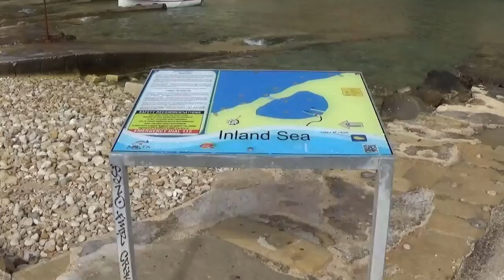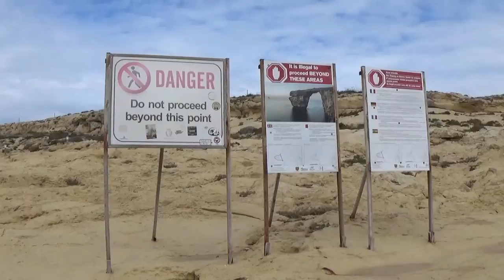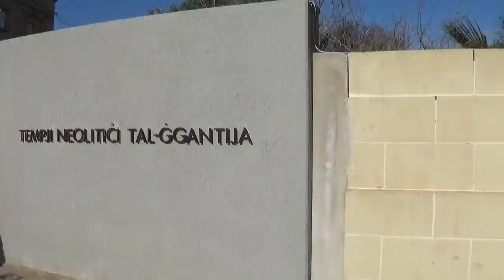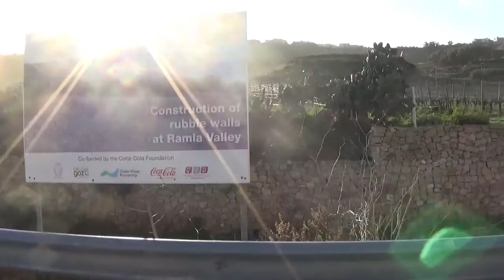Island of Ghawdex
Ferry, bus and walking trip to the second island which belongs to Malta. Recorded in 2018.